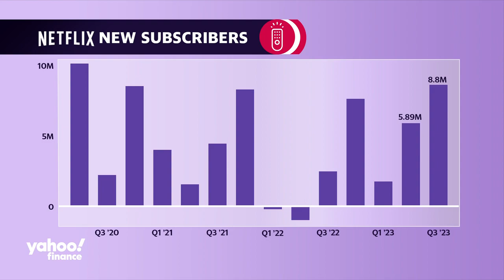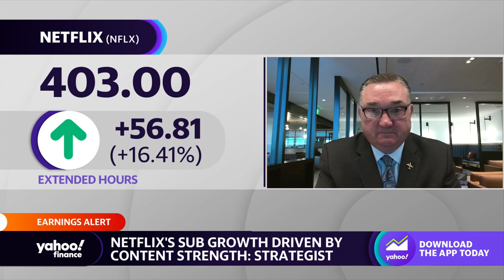Netflix Q3 earnings breakdown: Beats on top and bottom lines, price hikes, 8.8M subscribers added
Netflix (NFLX) is pressing the play button on new price hikes, announcing rising subscription fees alongside its third-quarter earnings beat on the top and bottom lines. The streamer also saw active subscribers grow by 8.8 million to which CFO Spencer Neumann looks to as proof that Netflix is "anywhere near a margin ceiling."
Zacks Investment Management Client Portfolio Manager Brian Mulberry breaks down Netflix's growth outlook and the platform's testing of different types of content.
"Their international exposure, their foreign language commitment to content — now they have subscribers from over a hundred different countries," Mulberry tells Yahoo Finance. "And really, that provides an enormous amount of uplift in terms of new subscribers outside of North America."